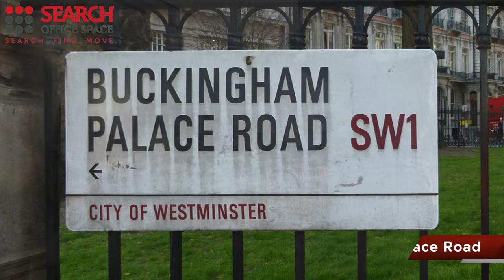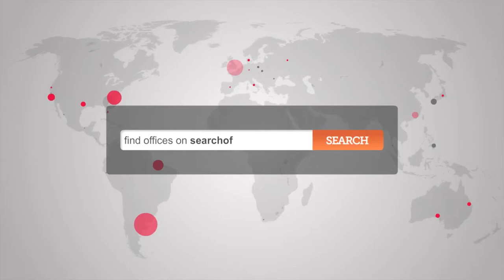Office Space London Victoria - London Victoria Offices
Serviced Offices in London Victoria

Facilities in this serviced office space include access to executive conference rooms and comfortable lounge and break out areas, high speed internet, videoconferencing, on-site storage, Sky TV, showers,  cleaning services, air conditioning, kitchen and catering facilities, 24 hour entry through manned security and reception stations and a comprehensive IT and communications infrastructure.

The office is situated only a few minutes' walk from Victoria tube and rail station, with access to National Rail services as well as the Victoria, District and Circle lines.  The site is serviced by a number of bus and road routes and has direct access via Victoria station to Gatwick airports.